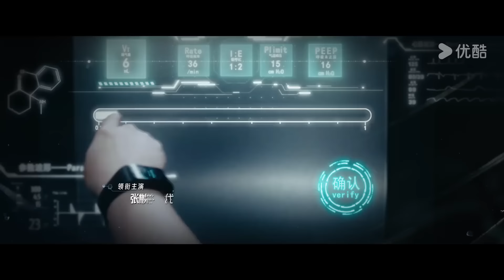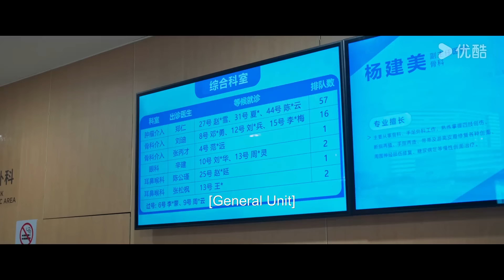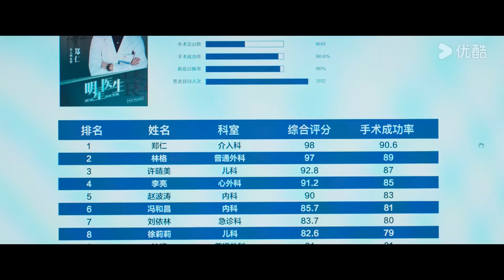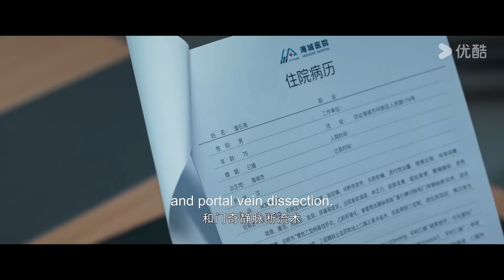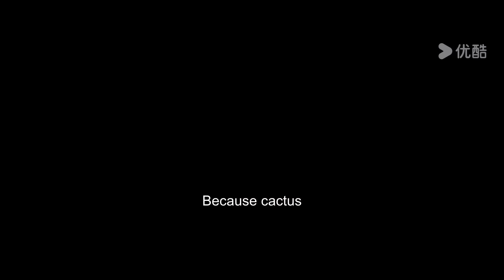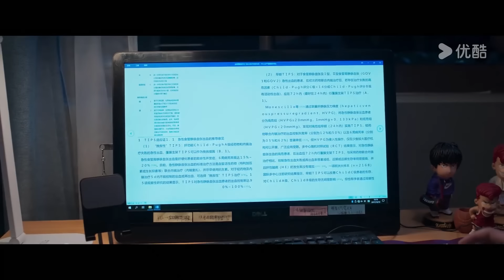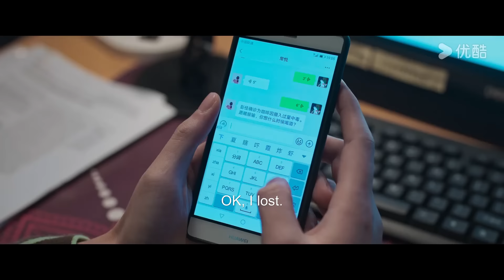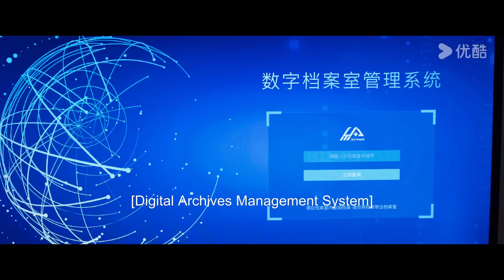[Live Surgery Room] EP06 | Medical Drama | Zhang Binbin/Dai Xu | YOUKU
Welcome to download YOUKU international APP to stream "Live Surgery Room" anywhere with multi subtitles.

[Live Surgery Room 手术直播间] The arrival of the genius doctor, Zheng Ren, shattered the already chaotic atmosphere of the Haicheng Hospital. His purpose was to uncover an injustice that occurred eighteen years ago here in this hospital. Su Yun, the slacker Head of the Emergency Department, formed a pair of "joyful rivals" with Zheng Ren. Amidst love and conflict, they triumphed over numerous tough medical cases one after another, embarking on a medical journey that was awesome, dynamic, cool, and vibrant. As time went by, Zheng Ren not only uncovered the "cruel truth" of the past but also formed a challenging task force for conjoined twin-separation surgery with Su Yun, Lin Yuan, Xie Yiren, and others. Through diligent simulated training and unwavering medical spirit, they strived to save lives, heal patients, and bring warmth to people's hearts. They fought on and persisted in pursuing the initial dream in their hearts of becoming compassionate medical professionals.

★Starring: Zhang Binbin/Dai Xu/Liu Mintao/Yuan Shanshan/Yang Yutong/Zhao Zhiwei/Liu Guancheng/An Ying/Zhang Shen/Li Jianyi/Cao Weiyu/Zheng Yu/Huang Haibing/Tian Xiaojie/Wei Wei/Zhang Jiayue/Cui Baoyue/Yu Hui/Gao Liang/Wan Guopeng/Ji Tianyu/ Wang Peilu/Chi Jia